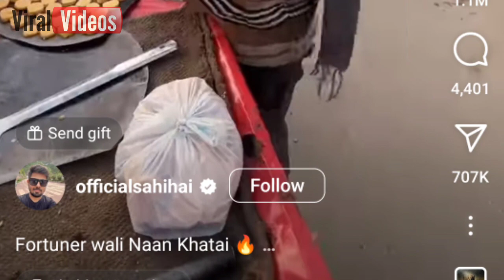4uViralVideo नान-खटाई वाले ने पांच साल में खरीदी पचास लाख की कार, बताया हर दिन इतनी है कमाई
4uViralVideo नान-खटाई वाले ने पांच साल में खरीदी पचास लाख की कार, बताया हर दिन इतनी है कमाई

fortuner,
about fortuner car,
fortuner pe gunda lagu song,
fortuner per gana,
fortuner pe attack,
fortuner pe kitna tax lagta hai,
fortuner per kandla ki splendor plus,
fortuner par shayari,
fortuner pe gana laga,
fortuner versus handover,
fortuner per tax kitna lagta hai,
fortuner hui over control,
fortuner roll over,
fortuner overland